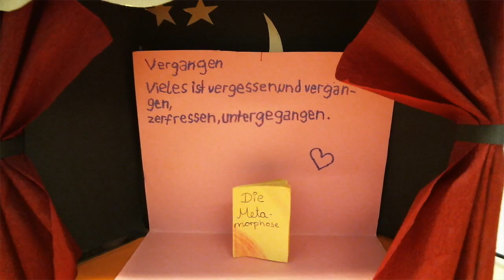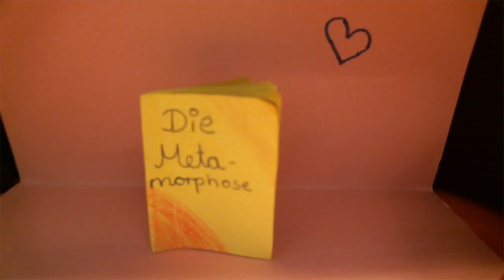Metamorphose der Karte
Heute hat eine 10. Klasse der OS Helgolander Straße verschiedene Arten der Metamorphosen in ihren Trickfilmen dargestellt.